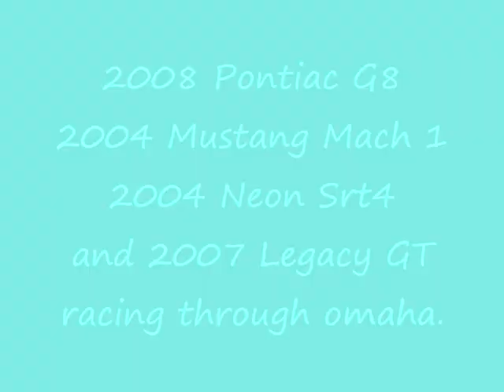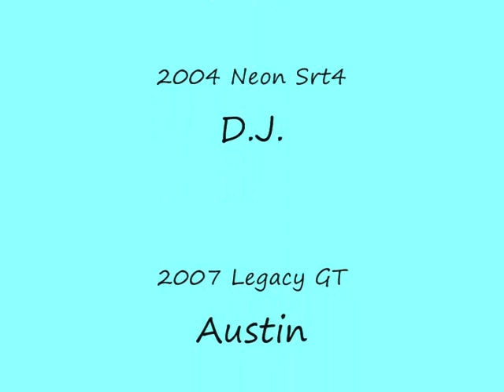Neon srt4 vs. Pontiac G8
found a 2004 mustang mach 1, 2004 neon srt4 and a 08 pontiac G8 while looking for races in omaha, ne.

mustangs exhaust came off as we pulled up to it.